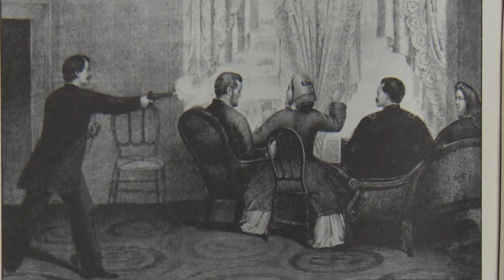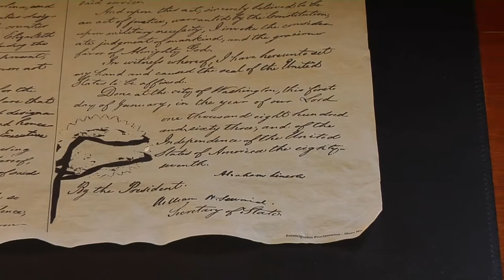Ep. 205 - "Abe’s Getaway" (President Lincoln's Cottage)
Abraham Lincoln is one of the most celebrated presidents of the United States. His accomplishments in office were remarkable and his death was tragic. Approximately three miles from the White House, a 45-minute ride by horse and carriage, President Lincoln had a cottage, where he would take his family to get away from the pressures of his prestigious calling. Join Mike Max for a tour and a glimpse of the life of this legend.